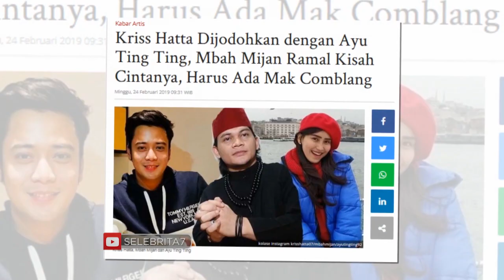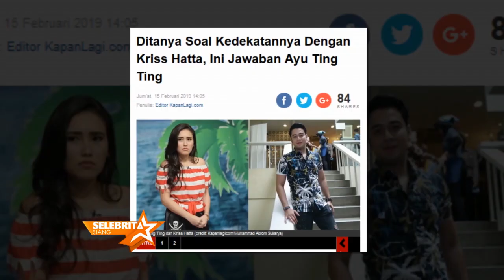KRISS HATA DIJODOHKAN DENGAN AYU TING TING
SELEBRITA SIANG
Senin, 25 Februari 2019
"SELEBRITA SIANG"
TAYANG SETIAP HARI SENIN-MINGGU
PUKUL 10.30